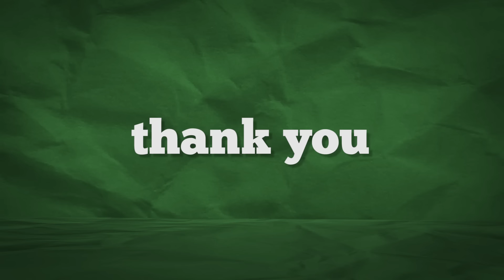Meet the Cast and Crew: Katie Moest, Production Design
Meet Katie Moest, Production Designer of "The New Adventures of Peter and Wendy"

“The New Adventures of Peter and Wendy” is a modern transmedia digital series adapted from J.M. Barrie’s novel “Peter and Wendy.”
Created by Kyle Walters and Shawn deLoache